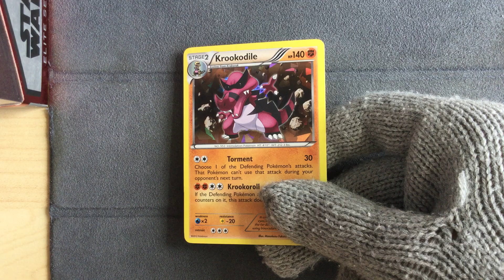Krookodile 65/114 Cracked Ice Holo - Pokemon Dark Explorers 3 Pack Blister Promo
Pokemon Dark Explorers 3 Pack Blister Promo
Krookodile 65/114 Cracked Ice Holo
The badass pokemon